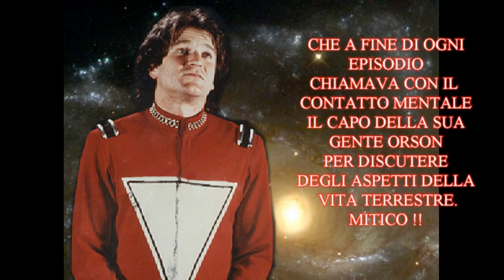CIAO ROBIN WILLIAMS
Questo e' il mio saluto al grande attore Robin Williams.

music no copyright is side path from the youtube audiolibrary